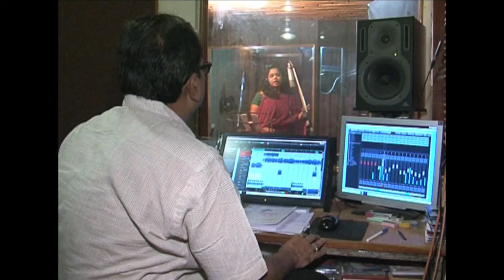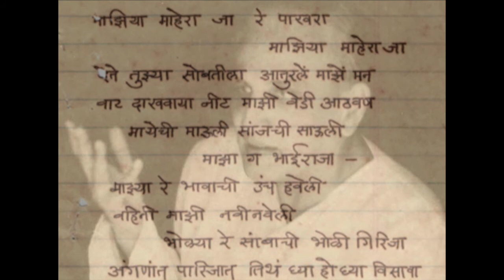राजा बढे आणि पु. ल. देशपांडे यांच्या "माझीया माहेरा जा !" या गाण्याची एक सुरेख आठवण...